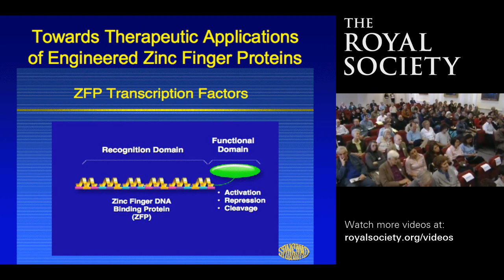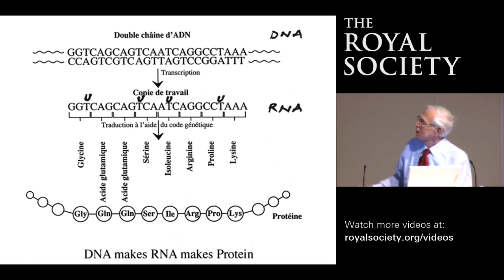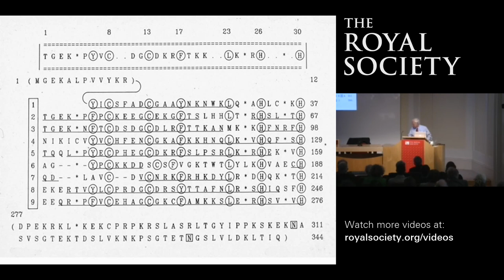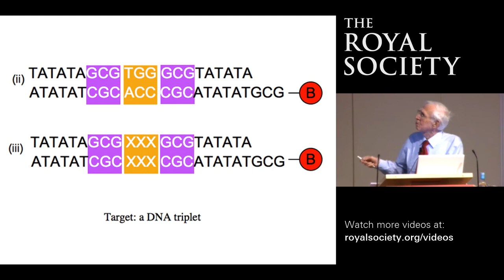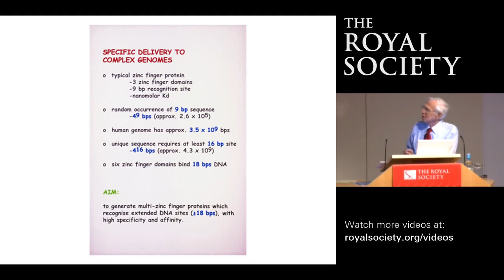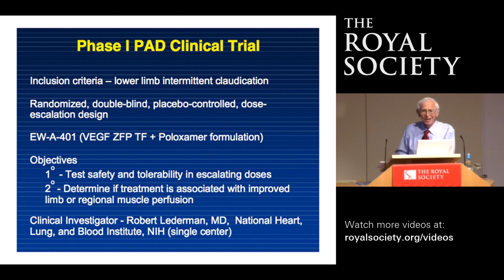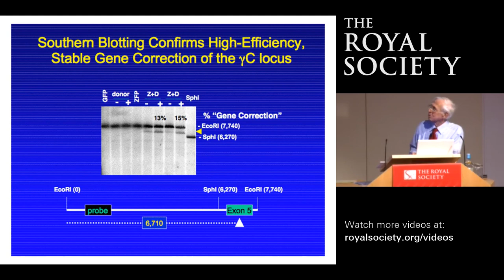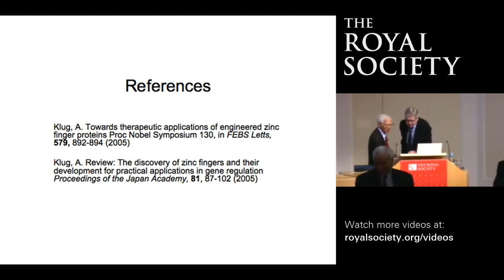Engineered zinc finger proteins (ZFPs) for the regulation of gene expression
Croonian Prize Lecture by Sir Aaron Klug OM FRS
Filmed at The Royal Society, London on Thu 03 May 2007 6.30pm - 7.30pm